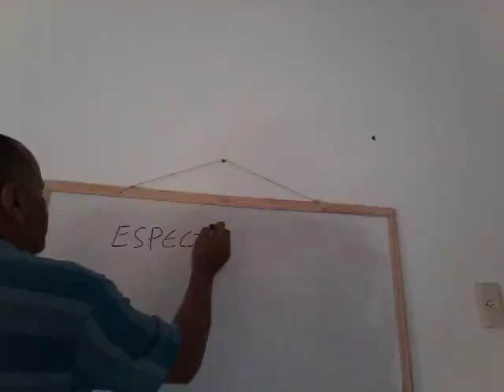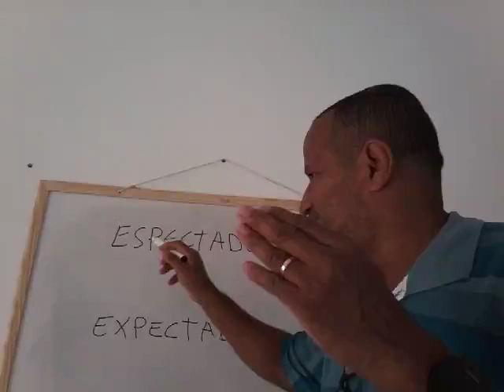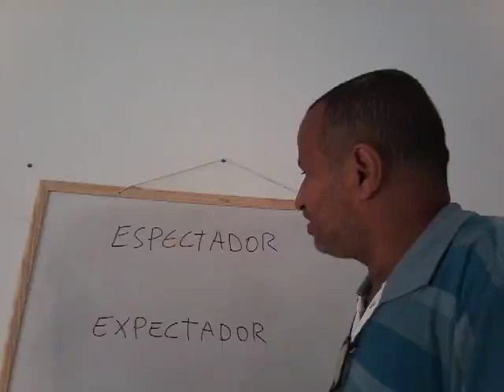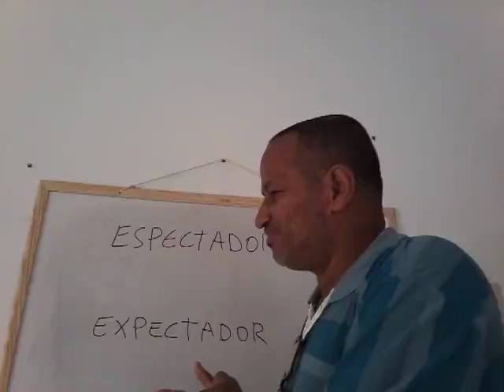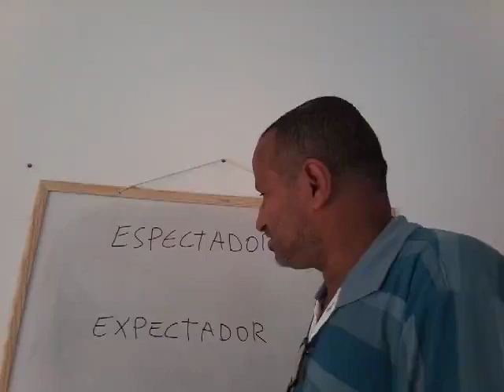Português Portuguese (espectador/expectador)